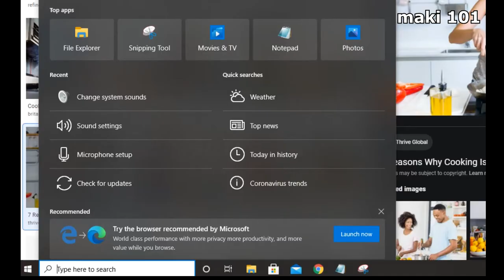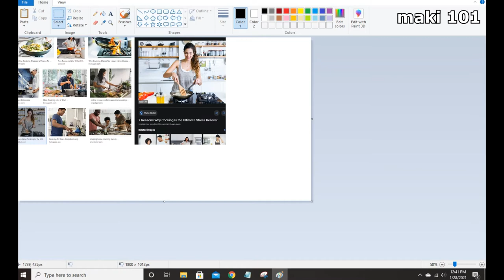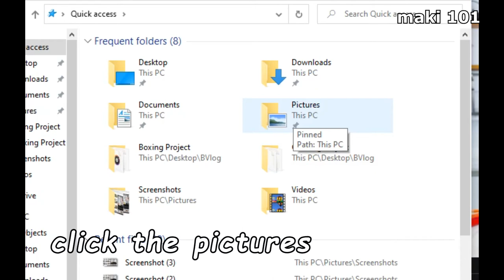3 Ways on How to Print Screen (Screenshot) Image on Windows 10 (PC or Laptop)